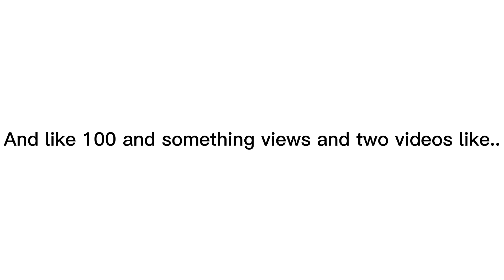Thank you for 20!✨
Hello the app I use is called: Flipaclip and capcut Hope this helps :D